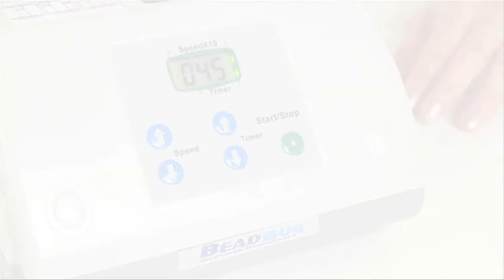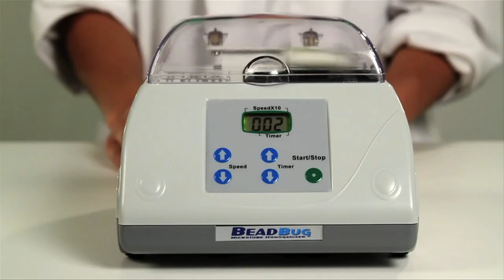MIDSCI Beadbug Microtube Homogenizer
BeadBug™ Microtube Homogenizer
     Powerful - for mixing, lysis, grinding or homogenization
     Individual homogenization tubes - avoids cross contamination between samples
     Multitask - homogenize 1-3 samples simultaneously

The BeadBug™ is a high energy benchtop homogenizer for individualized sample cell disruption to whole tissue homogenization. Simultaneous homogenization of up to 3 samples inside disposable 2ml screw cap microtubes can be optimized for grinding for 3 seconds to 3 minutes. The mixing motion causes rapid disruption through constant high velocity impact from the hardened micro-beads chosen specifically for your sample type.

Developed for samples too touch to be homogenized in a common lab vortexer, the BeadBug™ provides a convenient and economical alternative to the traditional, over-priced homogenizers on the market today. With up to a 3 tube capacity and a tiny footprint of 7x8 in., the BeadBug™ is the ideal homogenizing instrument for low to medium throughput laboratories.

Specifications:
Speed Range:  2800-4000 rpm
Max. Capacity:  3x2.0ml (non-skirted)
Timer:  3 sec. to 3 min.
Operating Temp. Range:  +4°C to +65°C
Dimensions:  6.9 x 8.3 x 5.3 in.
Weight:  5 lbs.
Electrical:  115V,60Hz or 230V,50Hz (add-E to item#)
Warranty:  2 years

For best results, use with the BeadBug™ pre-filled tube kits: Includes 2.0ml Non-Skirted Screw Cap tubes with caps, sealing rings and DNase/RNase-free beads as specified below:

ORDER INFO:
D1032-SK: Triple-Pure Starter Kit, 10 each of 0.1, 0.5, 1.0, 1.5 and 3.0mm
D1031-01:  Prefilled 2.0ml tubes, Silica (Glass) Beads, 0.1mm Acid Washed
D1031-05:  Prefilled 2.0ml tubes, Silica (Glass) Beads, 0.5mm Acid Washed
D1031-10:  Prefilled 2.0ml tubes, Silica (Glass) Beads, 1.0mm Acid Washed
D1032-01:  Prefilled 2.0ml tubes, Zirconium Beads, 0.1mm Triple-Pure - High Impact
D1032-05:  Prefilled 2.0ml tubes, Zirconium Beads, 0.5mm Triple-Pure - High Impact
D1032-10:  Prefilled 2.0ml tubes, Zirconium Beads, 1.0mm Triple-Pure - High Impact
D1032-15:  Prefilled 2.0ml tubes, Zirconium Beads, 1.5mm Triple-Pure - High Impact
D1032-30:  Prefilled 2.0ml tubes, Zirconium Beads, 3.0mm Triple-Pure - High Impact
D1033-28:  Prefilled 2.0ml tubes, Stainless Steel, 2.8mm, Acid Washed